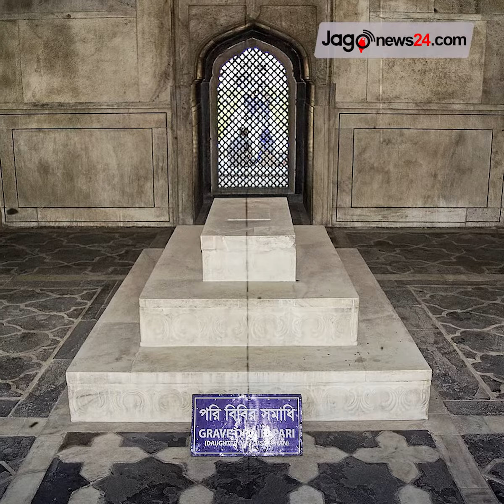পুরান ঢাকার ভৌতিক স্থান || Jago News